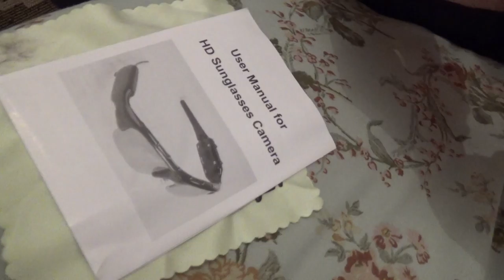Mobile eyewear recorder camera glasses unboxing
Unboxing the cheap suppost to be "HD camera sunglasses"...quite worth for the money but i don't think they are HD...